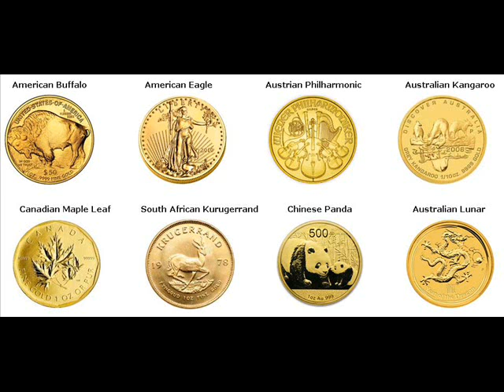Rare Gold Coins For Sale Farmersville Tulare California